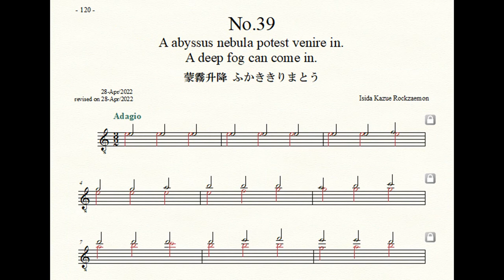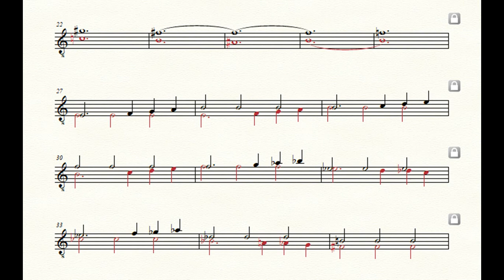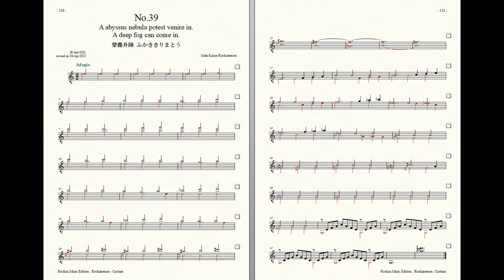Rockzaemon “Caelum” Preludes for Guitar No.39 (1st draft)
Rockzaemon.
Preludes for Guitar.
Caelum No.39
1st draft.

蒙霧升降
ふかききりまとう
A deep fog can come in.
A abyssus nebula potest venire in.